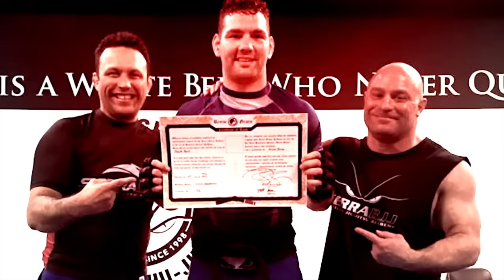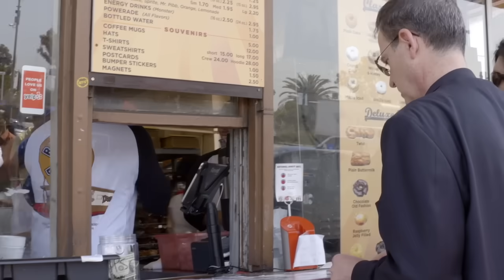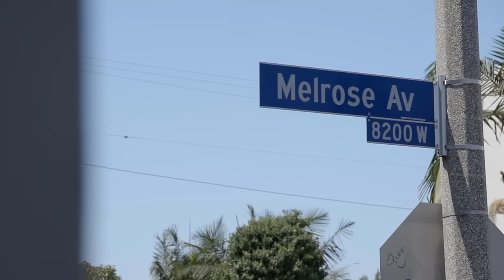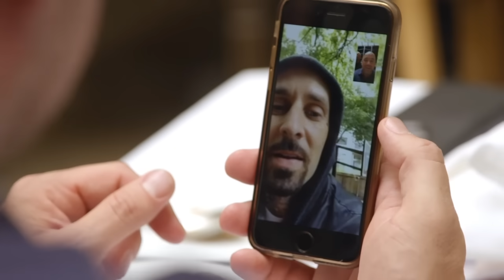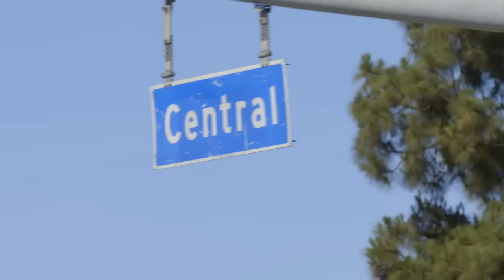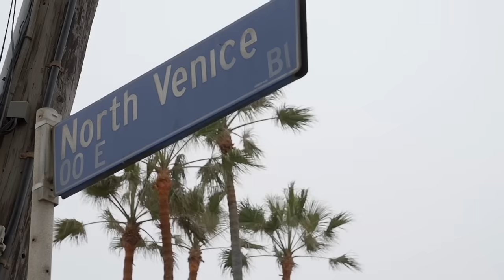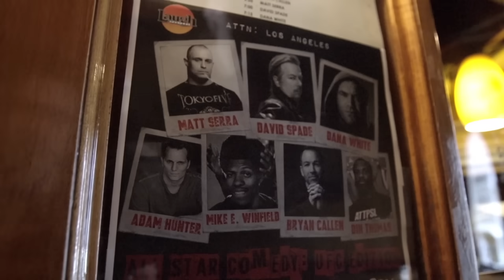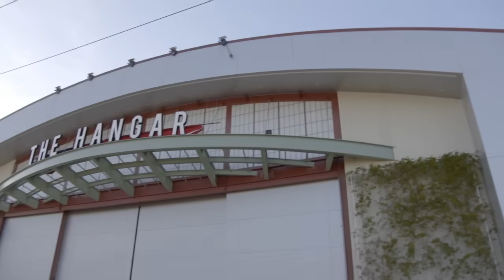Dana White: Lookin' for a Fight – Los Angeles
Din Thomas, Matt Serra and UFC President Dana White hit Los Angeles to try their hands at stand-up comedy. Then they chow down at the iconic Randy’s Donuts, visit the set of the television show “Kingdom” and take in a local fight card that’s packed with potential. Special appearances by David Spade, Nick Swardson, Bryan Callen, Adam Hunter, Travis Barker, Laura Prepon, Nate Diaz, The Game and Frank Grillo.